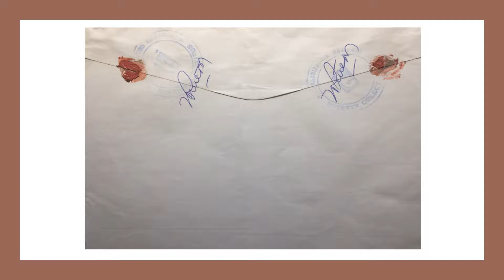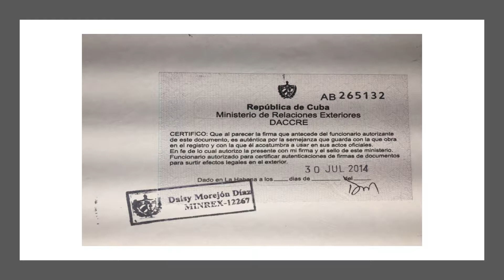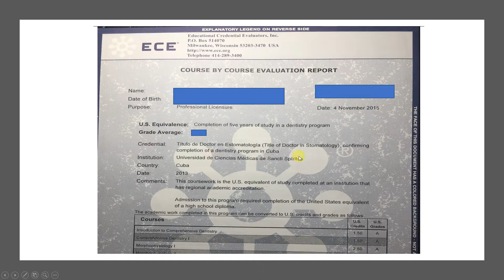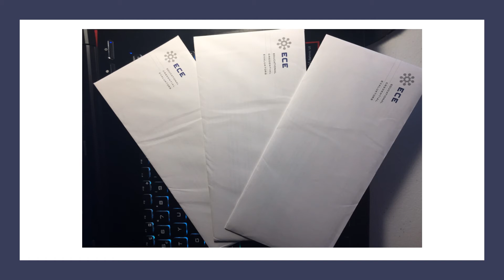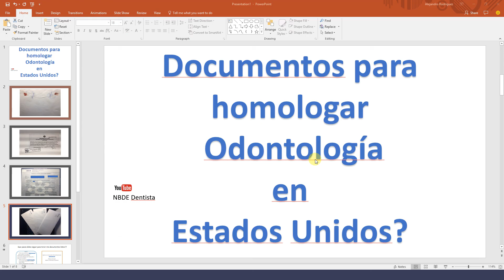Documentos para homologar Odontología en Estados Unidos . Video 2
Deja tu comentario , o tu pregunta.